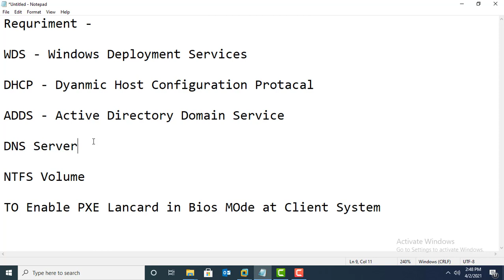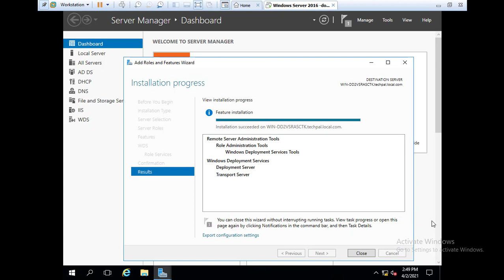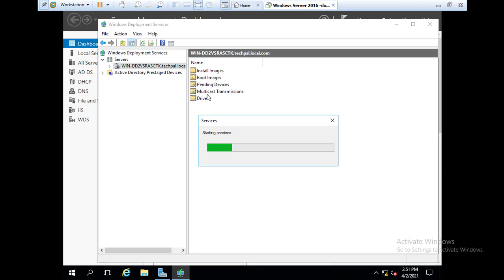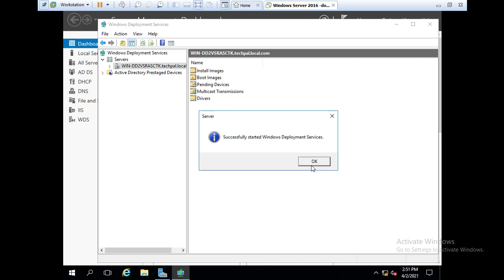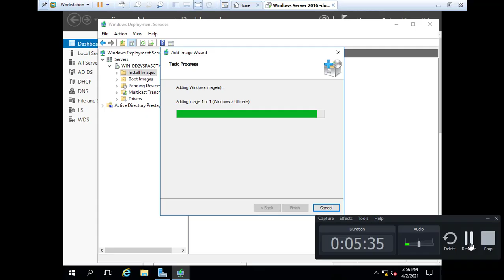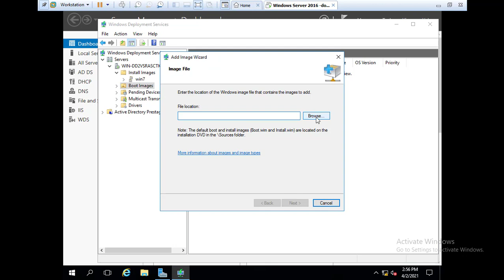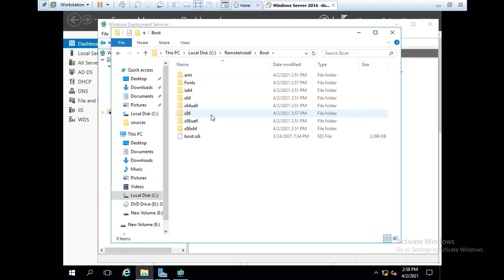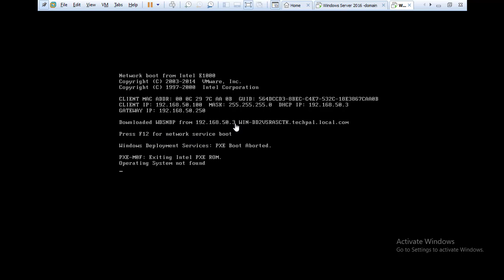Windows Server 2016 | WDS - Windows Deployment Services | PXE Boot | Lan Boot - In Hindi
In this video we will know about WDS Server (Windows Deployment Service)

How to Deploy Operating System over the Network via using DHCP sever.

WDS Server on Server 2016
WDS Server on Server 2012R2
WDS Server on Server 2019